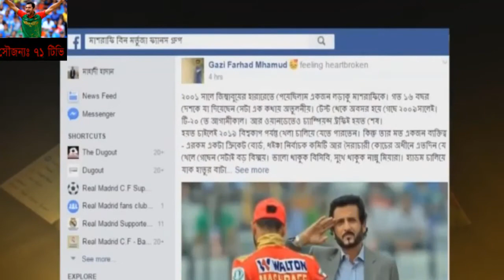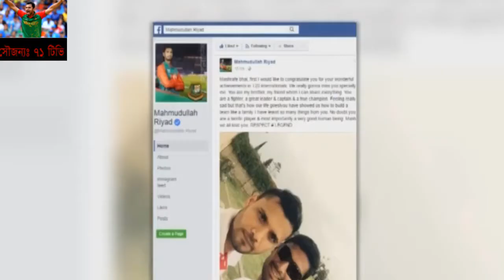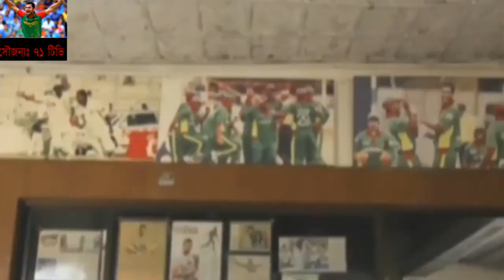Best Video Ever For Mashrafe Bin Mortaza.মাশরাফিকে নিয়ে অসাধারন এক ভিডিওচিত্র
মাশরাফিকে নিয়ে অসাধারন এক ভিডিওচিত্র Best Video Ever For Mashrafe Bin Mortaza

update news,online news today,latest bd news today,
bangla news update,bangla news,bangla news 24,bangla news today,
bangla news today 2017,bangla news paper,bangla news live,
bangla news live tv,bangla news 2017bangla news today 2017live
Bangla tv news today, bangaldesh news today,today bd news
Bangla today news, bangla news today, today bangla tv news
Bangladesh tv news, bangla latest news, bangla daily news
Bangla news live, bangla live tv news,today bangla news
Bangla live tv, bangla news 24, all bangla news, bd news,
Bangla news papers, bd news24, Bangladesh news papers,
Bangla news update, Bangladesh news bangla, today news bangla
Bangladeshi tv news, bangla news for today, news in Bangladesh
Bangladesh news 24, today bangladesh news, bd tv news,
bangla live news,bangla tv news, latest bd news,latest bangla news
Bangladesh news bangla, bangla tv news live, bangla tv live new
Mashrafe Mortaza's sudden decision to retire from T20 internationals is a surprise, because it comes when Bangladesh cricket is at its most stable. The unique timing of Mashrafe's announcement, at the toss for the first T20I against Sri Lanka in Colombo, suggested that all might not be well behind the scenes. Though he admitted later that it was a sudden decision, he said the situation had been several months in the making.

Ever since the 2016 World T20, there have been discussions about radical changes to the team, though Bangladesh are yet to find replacements for the likes of Mashrafe. Those discussions got another airing among senior BCB officials after Bangladesh were crushed 3-0 in the T20Is in New Zealand, and they acquired greater urgency after the 259-run loss in the recent Galle Test.

Mahmudullah was going to be dropped for the following Test, other big calls were being discussed, and it was reported that sweeping changes were coming for the T20I team too, one of which was Mashrafe being removed as captain.

Mashrafe is a proud man and wouldn't have taken kindly to such reports. He would have weighed his options over the last four weeks, with his passion for cricket and for the Bangladesh team being strong reasons for him to play on. The future of the side, however, played on Mashrafe's mind: whether he was occupying a spot that could be filled by a younger and better player. Knowing that the team needed constant attention would have played a part in his decision-making process too, because he has a young family now.

Mashrafe will be hard to replace in what is an undercooked T20I team. He is Bangladesh's third highest wicket-taker in the format - 41 wickets at 36.51 - and the highest among pace bowlers. His achievements as captain include qualifying for the 2016 Asia Cup T20 final, after beating Sri Lanka and Pakistan in the league stages. That remains Bangladesh's best performance in the format, and Mashrafe led the team admirably during that period. The World T20 that followed in India, where Bangladesh couldn't win several close games, was a major disappointment for Mashrafe though.